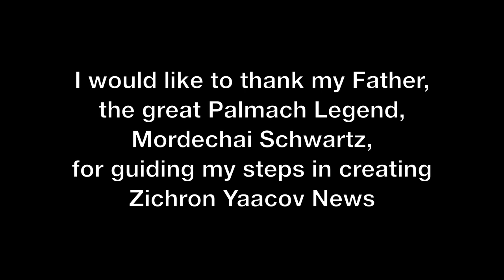Zichron Yaacov News: Prof. Mordechai Kedar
Interviews Leading Middle East Expert Prof. Kedar